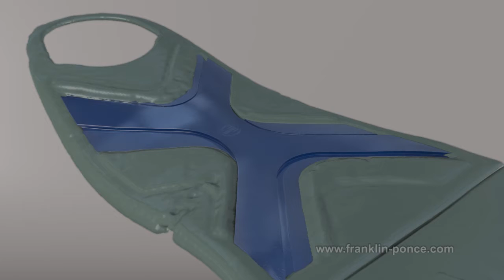Franklin Demo 2015